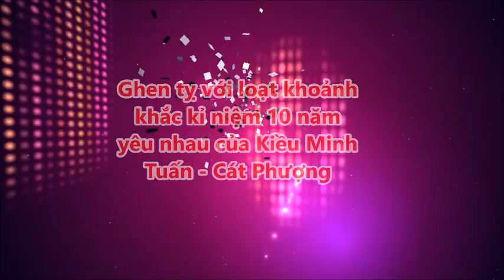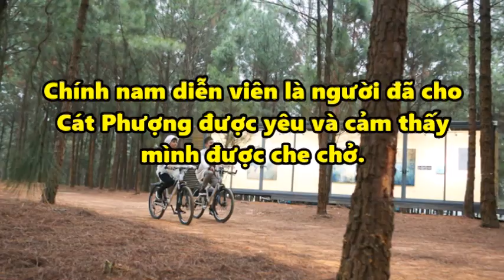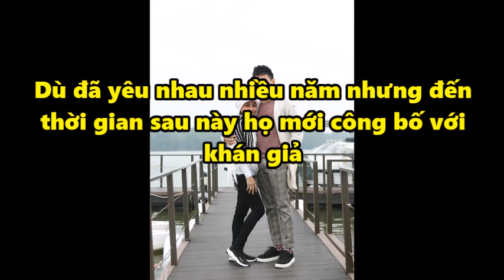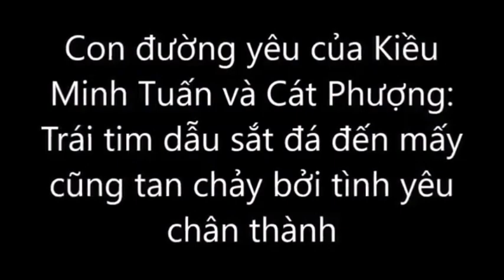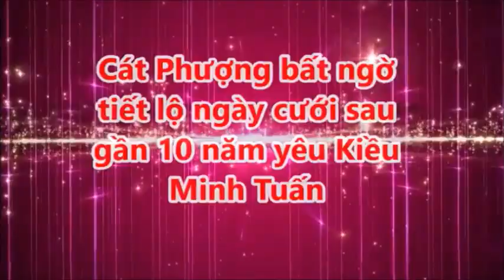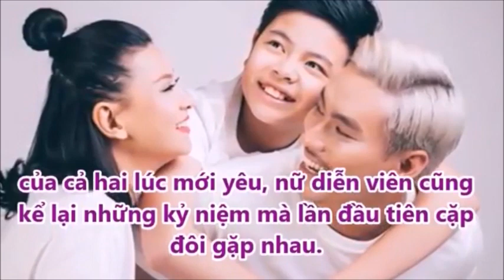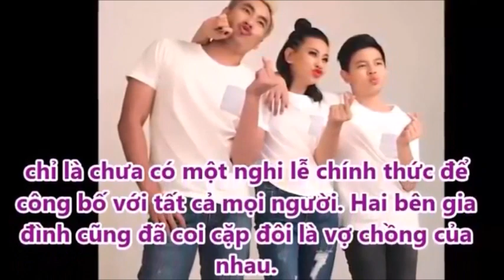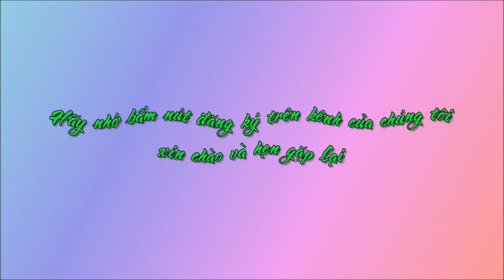Ghen tỵ với loạt khoảnh khắc kỉ niệm 10 năm yêu nhau của Kiều Minh Tuấn - Cát Phượng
Ghen tỵ với loạt khoảnh khắc kỉ niệm 10 năm yêu nhau của Kiều Minh Tuấn - Cát Phượng. Tin Mới Người Nổi Tiếng. Là Kênh quy tụ thông tin mới  trong và ngoài nước. Xin hãy bấm nút "Đăng ký" để không bỏ lỡ qua những Video hấp dẫn nhất trên kênh của chúng tôi.